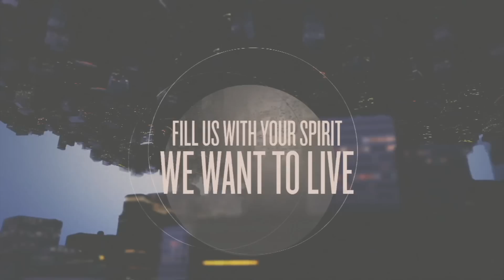Rock Church - The Life, Part 8, Discrimination in the Church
This 12-part series examines what it really looks like to live a life dedicated to Jesus as we study the early church in Acts.  In Part 8, Pastor Miles encourages us to reach out to people that are different than ourselves. ---

8AM * 10 AM * 12 PM * 6 PM